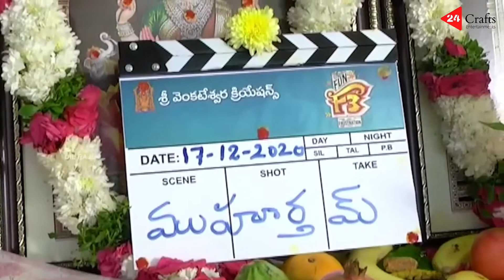F3 Movie Launch - Venkatesh, Varun Tej, Tamannaah, Mehreen Pirzada, Anil Ravipudi, Dil Raju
Produced by Shirish
Presented by Dil Raju
Co-Producer Harshith Reddy
Cast: Venkatesh, Varun Tej, Tamannaah, Mehreen Pirzada
Editor: Tammiraju
Banner: Sri Venkateswara Creations
Digital Media: Nani
PRO: Vamsi Kaka